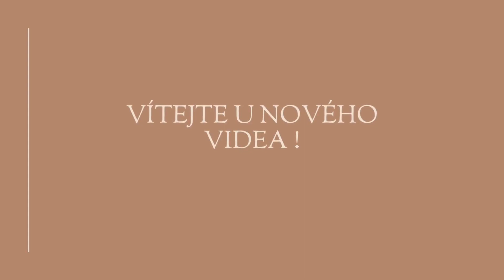5 DŮLEŽITÝCH PLÁNŮ PRO TENTO ROK / PRIORITY / E-SHOP ?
Mé tituly si můžete pořídit na Kosmas.cz
Pevné zdraví všem!